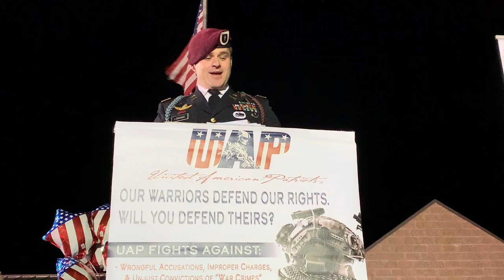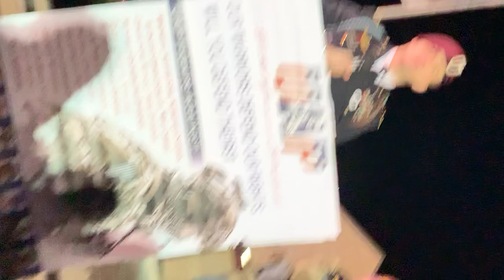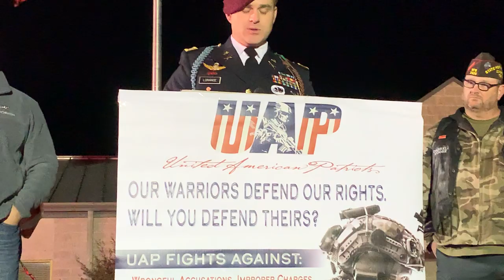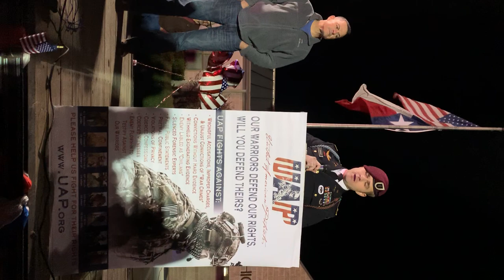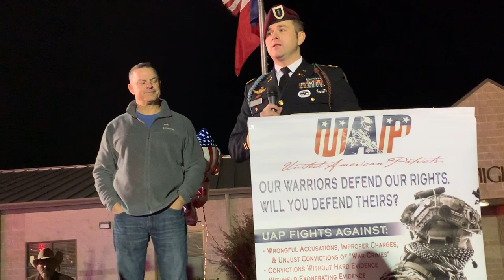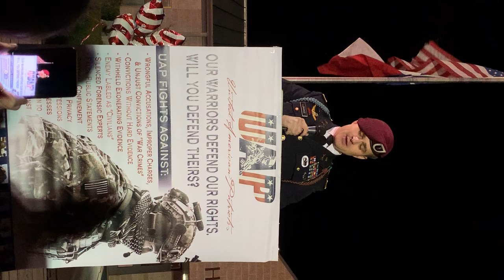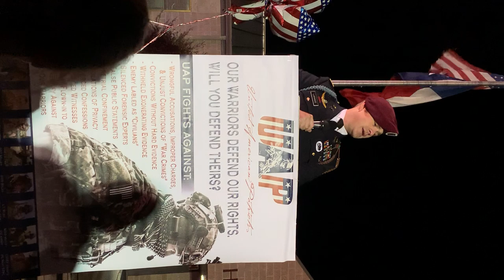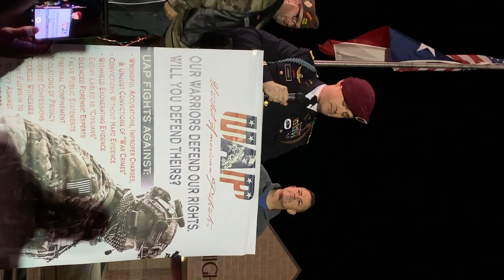Army 1LT Clint Lorance's Homecoming Speech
Clint is welcomed home to Merit, Texas after being granted a Presidential pardon and released from Leavenworth. Nearly 200 people were there to celebrate and listen to Clint's first speech!

* Video may be shared with credit given to United American Patriots (UAP, Inc.)